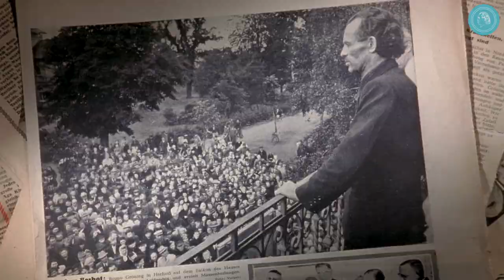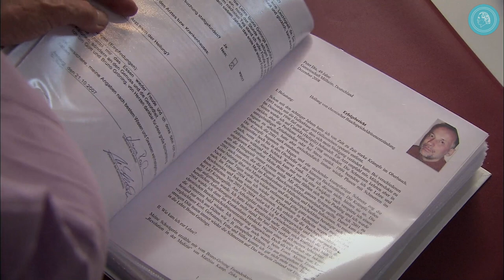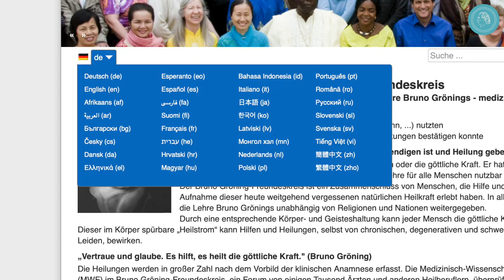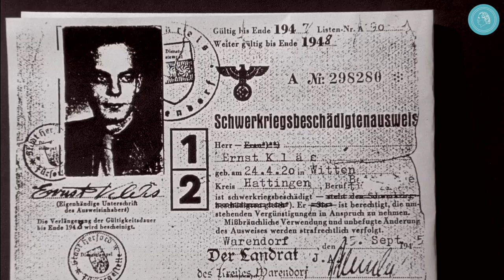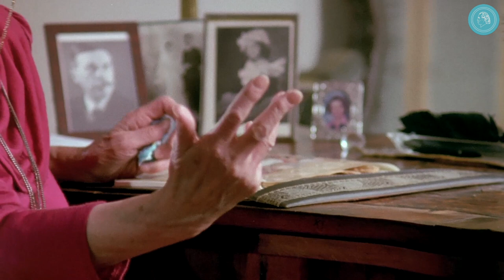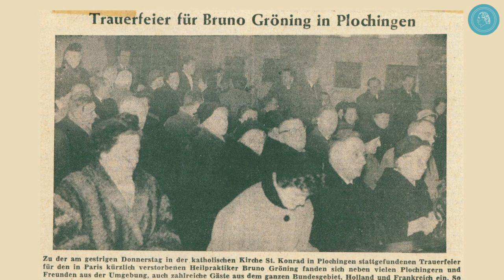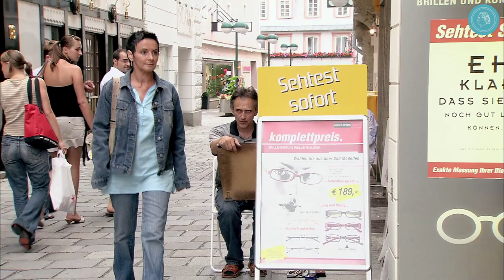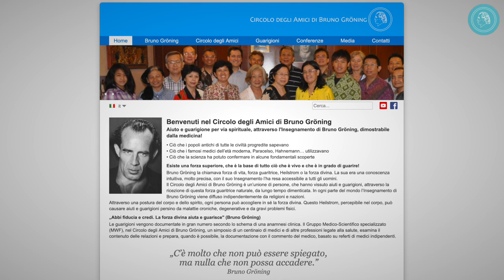Un percorso verso la salute del corpo e dell'anima - Conferenza informativa su Bruno Gröning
Le persone raccontano delle loro guarigioni.
I medici descrivono le loro esperienze e presentano guarigioni documentate dal punto di vista medico.
Questo filmato informativo fornisce una visione della vita e degli insegnamenti di Bruno Gröning mostrando testimonianze di successo avvenute nel Circolo degli amici di Bruno Gröning.
In questo modo, la sua affermazione: "Non esiste l'inguaribile!" diventa comprensibile e tangibile.
Le straordinarie guarigioni avvenute tramite Bruno Gröning (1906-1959) hanno aperto una nuova era di guarigione spirituale.
Bruno Gröning ci ha lasciato la conoscenza della ricezione di un potere di guarigione naturale che può aiutare ogni essere umano a raggiungere una salute duratura.
Oggi come allora guarigioni da malattie croniche che esistevano da decenni, ma anche da tossicodipendenze e altre malattie da dipendenza, si verificano in tutto il mondo.
Questo è dimostrato da una moltitudine di testimonianze di guarigione attentamente esaminate da medici ed esperti del gruppo medico-scientifico e documentate da attestati clinici di medici indipendenti.